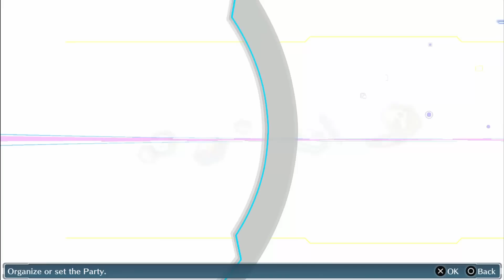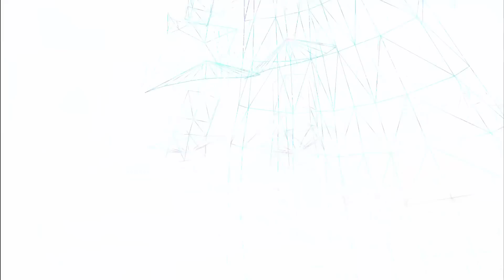Let's Play Digimon Story: Cyber Sleuth [Blind/Part 83] - Begegnung mit Magnamon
► Endlich haben wir Magnamon gefunden! Doch wird es zum Freund oder zum Feind?

► Infos zum Projekt:
Da ich dieses Spiel blind spiele, bitte ich euch, auf Spoiler bzw. Backseatgaming [ = mir im Detail sagen, was ich zu tun habe] zu verzichten, Danke! :3

Dieser ist Teil des Amazon-Partnerprogramms. Falls über diesen Link Umsatz generiert wird, wird uns eine kleine Provision dafür gezahlt :)
Für euch fallen keine zusätzlichen Kosten beim Kauf an und es ist natürlich absolut freiwillig, wir würden uns über diese Unterstützung aber freuen :3 Danke! ^-^